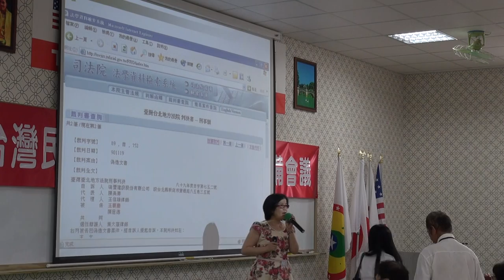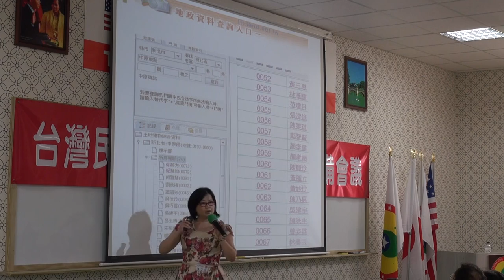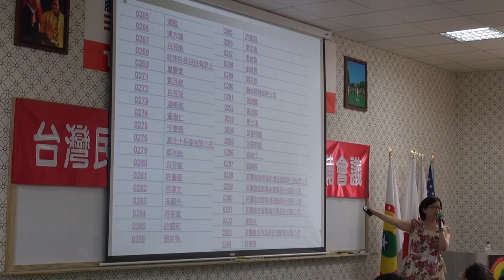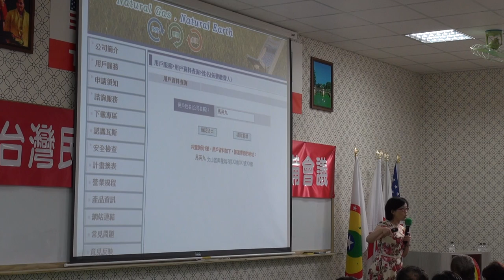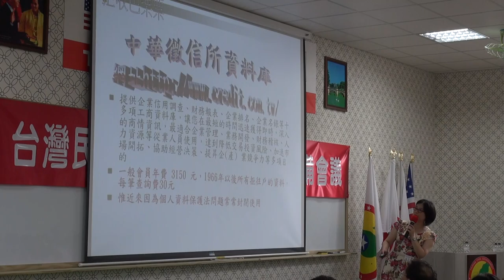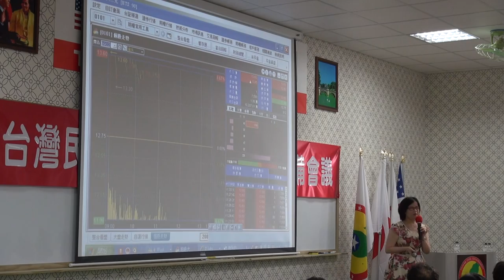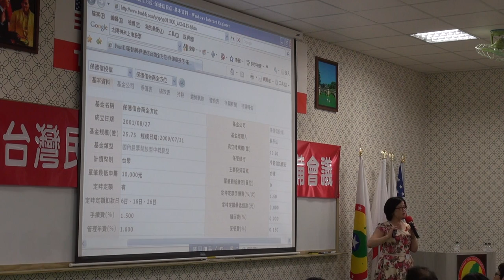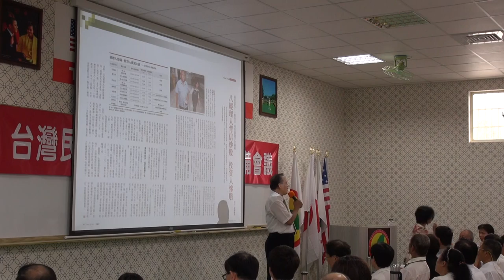140726-4b-媒體人如何監督政府行政-蔡玉真-台灣(民)政府140725閣員郡守準備會議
140726-4b-媒體人如何監督政府行政-蔡玉真-台灣(民)政府140725閣員郡守準備會議